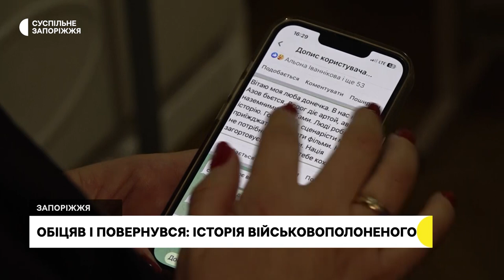Військовий із Запорізької області розповів про перебування в російському полоні | Новини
Схуд на 20 кілограмів у полоні окупантів. Віктор Музика з перших днів повномасштабного вторгнення перебував на Азовсталі у Маріуполі. До полку “Азов” потрапив у 2015-му році, поїхав на запрошення друга.